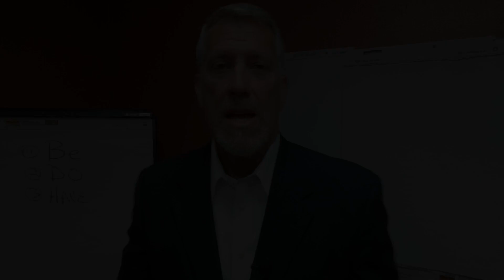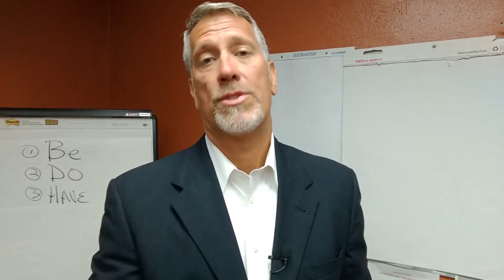Communication Is Key... It Must Be Horizontal Not Vertical! - 2 Minute Timeout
The most important tool that you and I have for growing a business is communication. Communication should always be horizontal, not vertical. Here are a few things you can implement to ensure open communication among your team!

1. Set aside time every week within your weekly meeting for open communication. This gives you and your team time every week to openly communicate about any concerns or challenges within your business.

2. Ask questions to open communication up. If communication simply is just not happening at the weekly meetings, ask questions to open up the communication so that everyone is on the same page.

3. Remove yourself from vertical communication. If a team member comes to you to tell you about someone else on the team, remind them to bring it to the weekly meeting and communicate openly to the rest of the team as well.

Ask me a question. I'm happy to help.